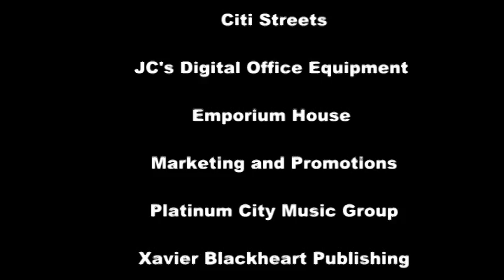Television Show Commercial (The Dating Biz)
One of our Clients
Television commercial segments samples for new dating game show provided by Media Kiings